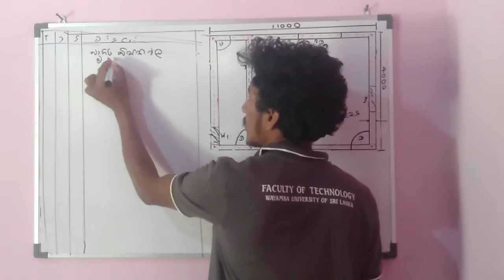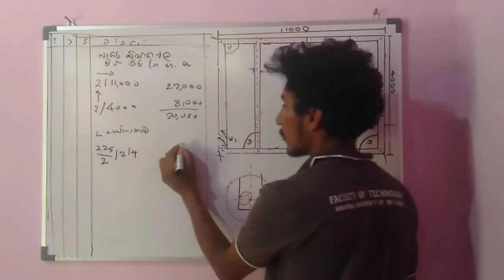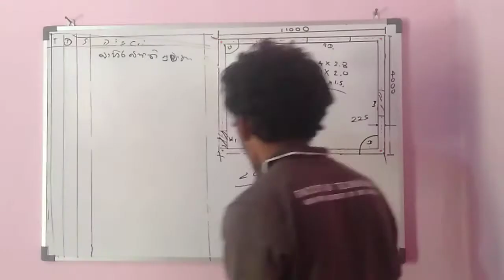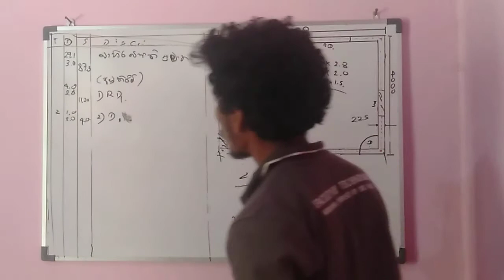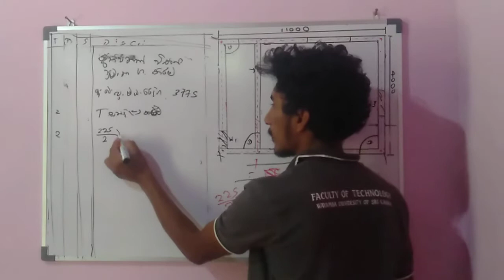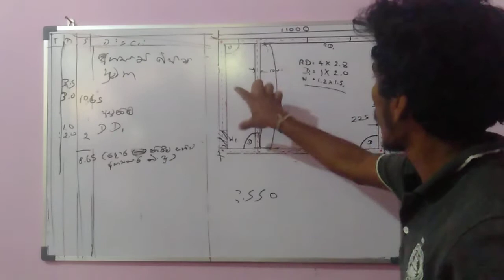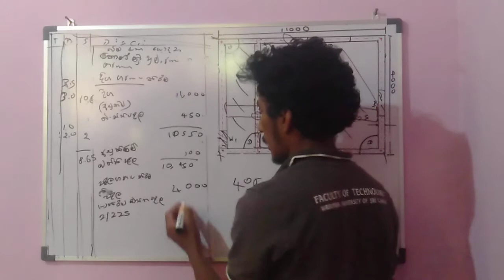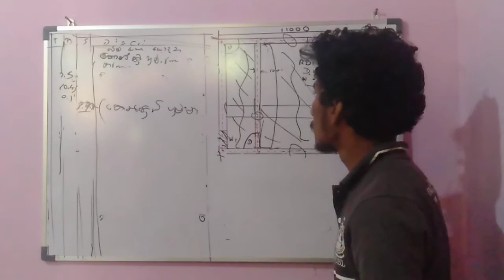Tds videos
Tds